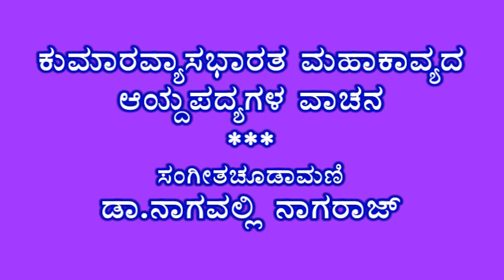Dr Nagavalli Nagaraj sings verses of Kumaravyasa Bharata